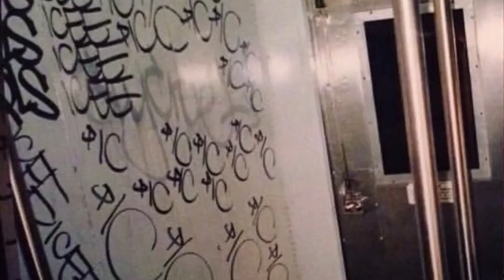OLD SCH SYDNEY - 2 WAR 4 MORE EAST 2 WEST ALL OUT KINGZ©️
Graffiti art Artist underground subculture bombing tags throw up's blockbusters panels whole cars